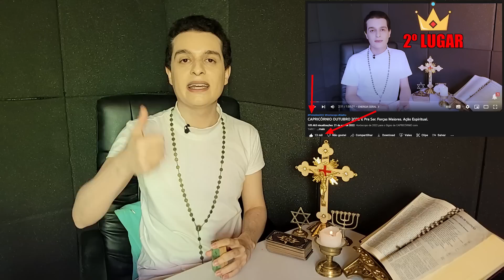CAPRICÓRNIO NOVEMBRO 2022. Planos Mudam. Por Cima. Vitória é Certa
Horóscopo de 2022 para o Signo de CAPRICÓRNIO com TAROT.
GRÁTIS SUA VIDÊNCIA PARTICULAR:
✅100% GRÁTIS ✅TOTAL SEGREDO
✅24H ONLINE ✅VÁRIOS VIDENTES

🔻🔻 Outros Importantes 🔻🔻

🔴 ASSISTA MAIS PREVISÕES

▇ █ MINUTAGEM █ ▇
00:00 Bênçãos, alma querida!
00:05 Se inscreva para MAIS PREVISÕES!!